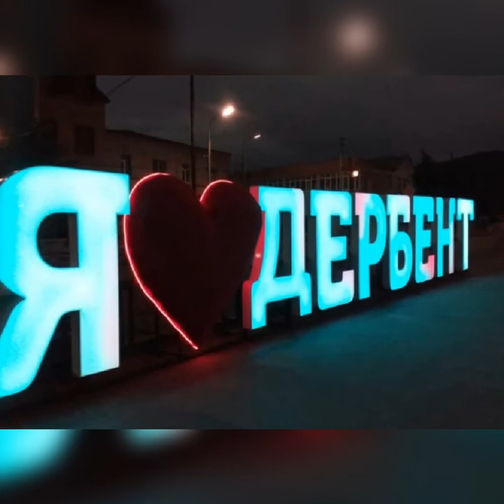НОЧНОЙ ДЕРБЕНТ 2022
Дербент — Закрытые Ворота —
Крепости — пять тысяч лет,
Дербент — шелков дорога,
Востока — лазурный минарет.

Дербент — ворота на Кавказ,
Дербент отказ дал Александру —
Крепость твёрже, чем алмаз,
Монголам запрещал дорогу.

Свободный город, лишь с Россией,
Решил остаться на века,
Каспийские, красивые,
Стеречь здесь берега.

Дербент — Закрытые Ворота,
Но у поколений память дорогА,
И у нас теперь забота —
Хранить мир, здесь, на века!